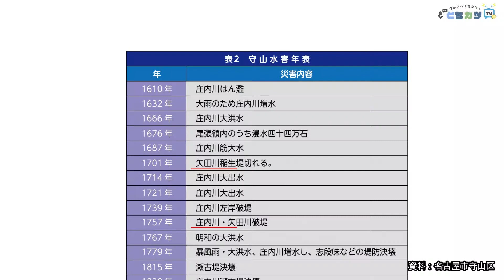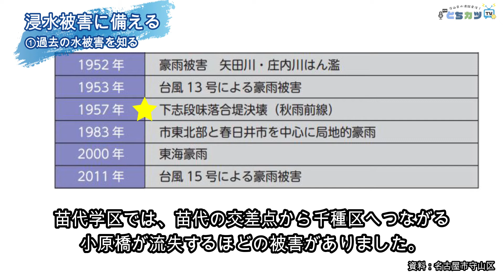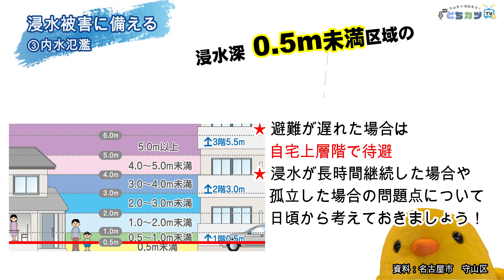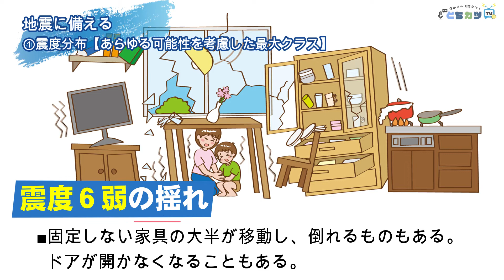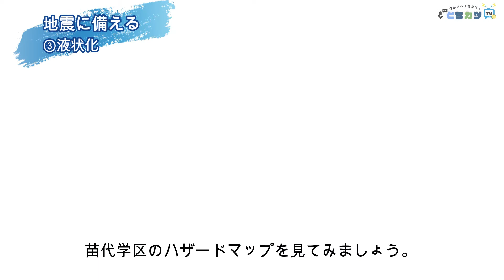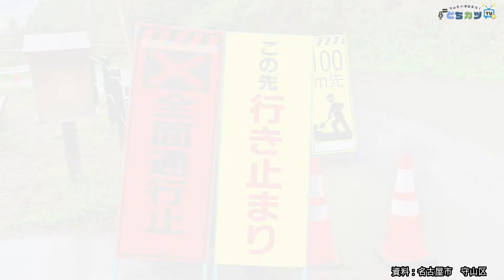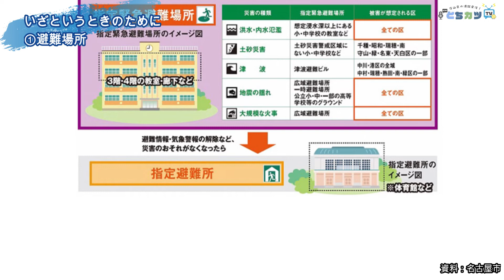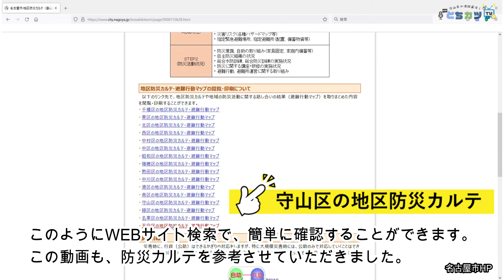【苗代学区】防災カルテ徹底解剖｜名古屋市守山区｜防災｜ハザードマップ｜震度分布｜津波｜液状化｜道路閉塞｜火災延焼｜内水氾濫｜洪水被害｜避難場所｜給水ポイント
00:00　スタート
01:18　【浸水被害に備える】
01:25　①過去の水被害を知る
03:21　②洪水被害ハザードマップ
03:45　③内水氾濫ハザードマップ
05:08　【地震に備える】
05:18　①震度分布
06:29　②津波被害
07:23　③液状化
08:35　④火災延焼
09:22　⑤道路閉塞
09:58　【いざというときのために】
10:36　①避難場所
11:08　②給水ポイント
11:40　③防災カルテ
12:23　④苗代学区　避難行動マップ
13:10　エンディング

ハザードマップを見ても、イマイチわかりずらい方必見！！

シリーズ初回は守山区苗代学区。

過去の災害履歴とともに、
■最大震度は？
■津波被害はあるの？
■液状化は？
■浸水被害は？

など、学区ごとの防災カルテをもとにハザードマップをもとにどこにどのような被害が想定されているか検証しました。
まずは過去を「知る」ことから、そしてどう「備える」のかを考えることが必要です！

守山区の防災力を「とちカツTV」はUPしていきます！！！
守山区の防災カルテについてはこちら››
（名古屋市HP）